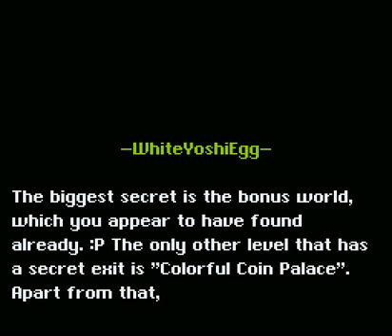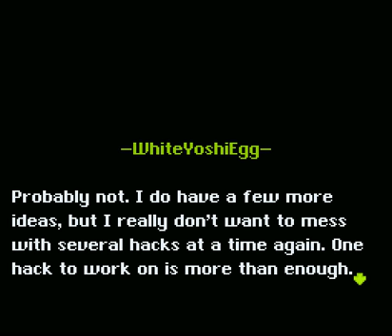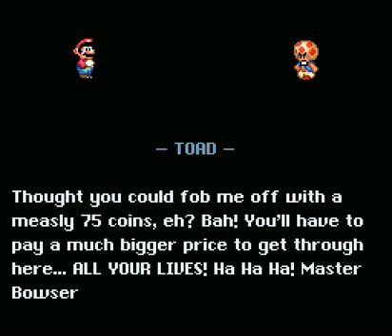Lets Play A Strange Mission Part 3.